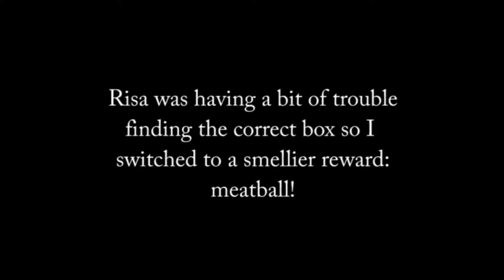Risa's 2nd Attempt K9 Nosework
After some helpful tips from a friend, I decided to try some Nosework
again with Risa.